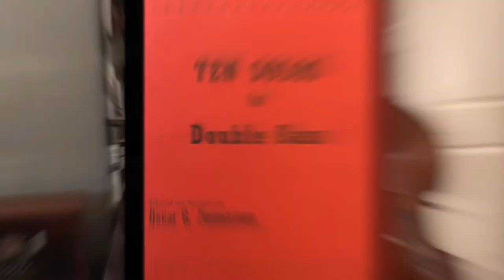Max Stern: Sonnet and Dance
Max Stern's "Sonnet and Dance" for unaccompanied double bass. Available to purchase in the book "10 solos for Double Bass" published by Zimmerman Publications at zimmermanpublications.com.